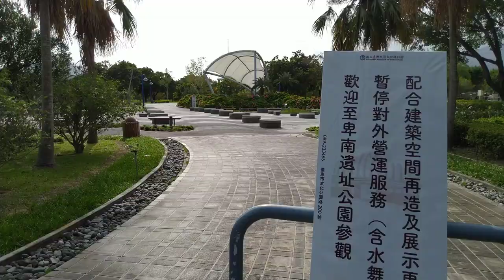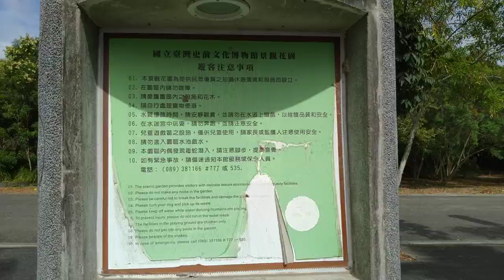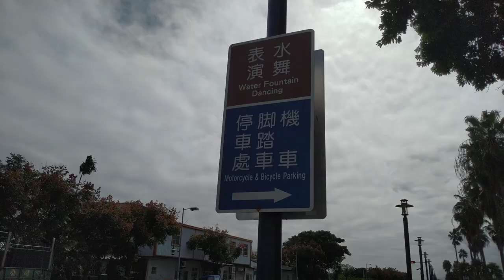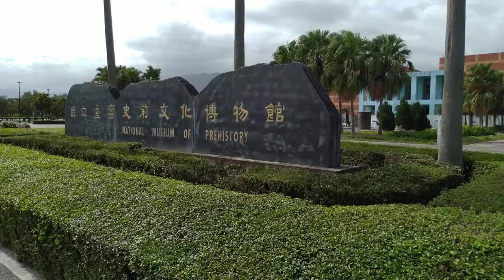台東史前館散步（3/3）2020/11/17